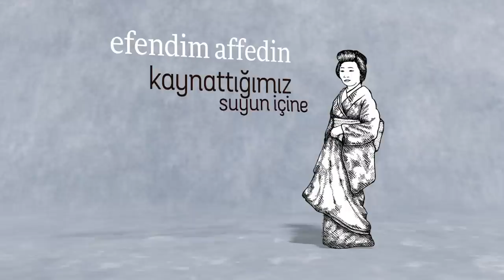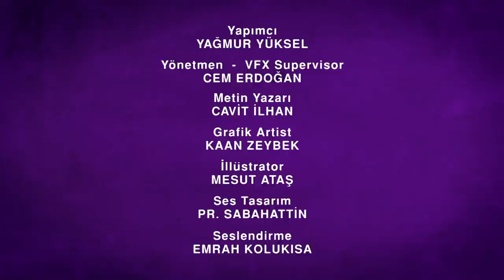Çay - Takiyüddin'in Gözlemevi Bölüm #10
Her dem kulağımızda çınlayan 'tavşan kanı bunlaar' sözünün sahibi, öyle çok sevip sahiplendiğimiz çayın tarihi, Türkiye'ye nasıl ve ne zaman geldiğinin hikayesi!

Efendim ben Takiyüddin, evren bilimci ve matematikçiyim. Tarihin derinliklerinden çıkıp geldim! Size bilmediğiniz, duymadığınız tarihi anlatacağım!